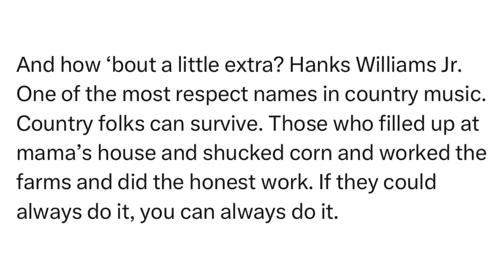SitRep2553 | 1 March, 2024, 17:12